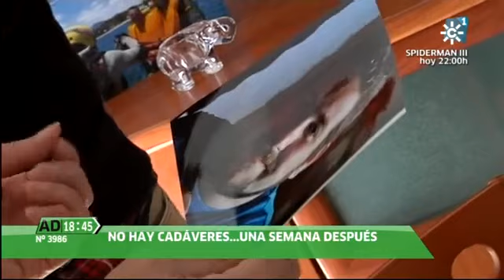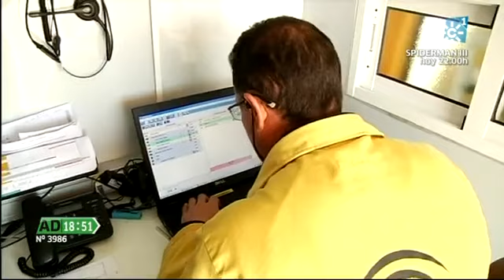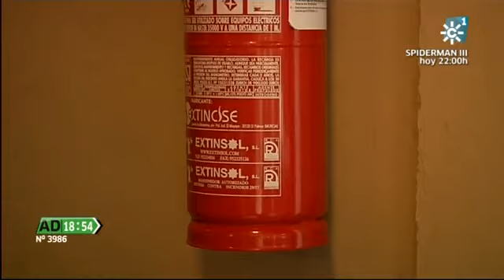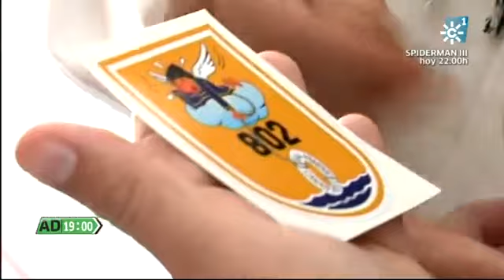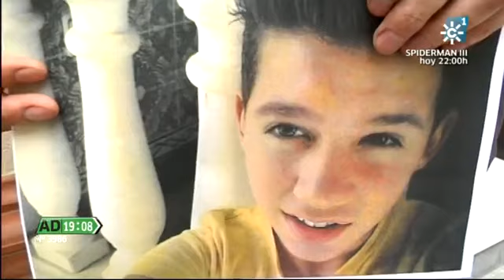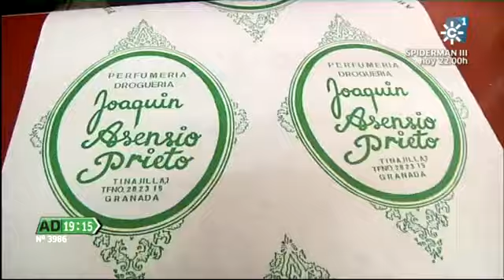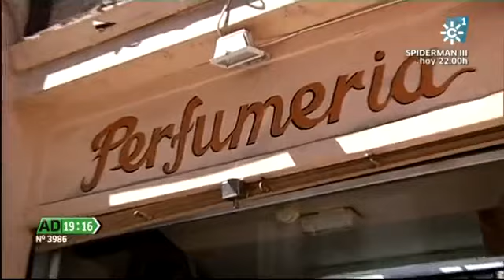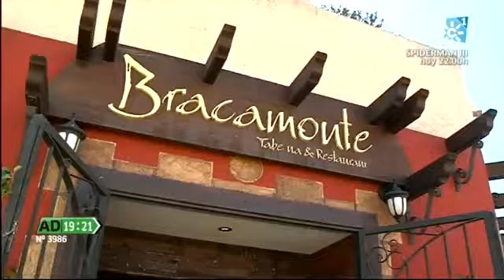Andalucía Directo 27-03-2014